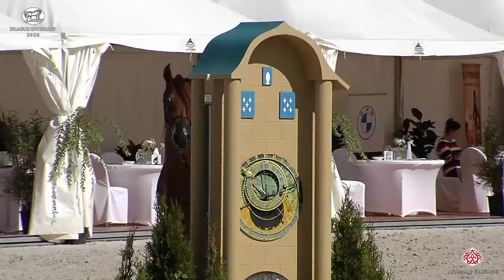Prague Intercup 2020 - Class 6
Prague Intercup 2020